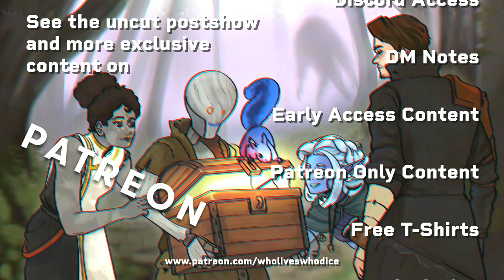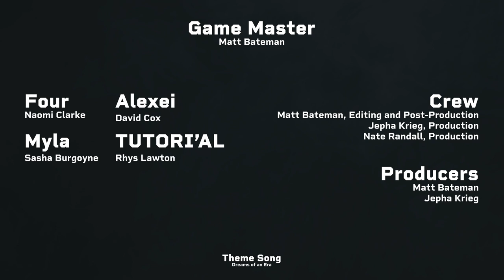Post Show Chat | Episode 21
Our first post-show-chat of the year, and we break it all down.
The sheep! The dads! The staff!

Come see what the players REALLY have planned...

CAST + CREW